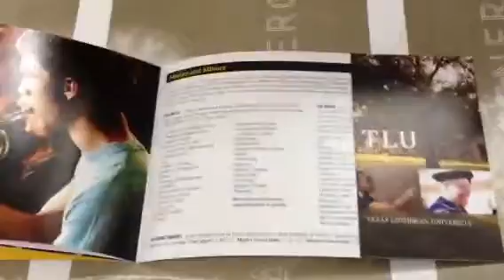TLU Brochure, not Austin College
Being a proud Alum of Austin College in Sherman, TX, it's difficult to print for a rival school...but we do it. 50,000 brochures with contrast coating will be addressed and mailed from our World Headquarters in Dallas. The Odee Company prints, and prints, and prints.